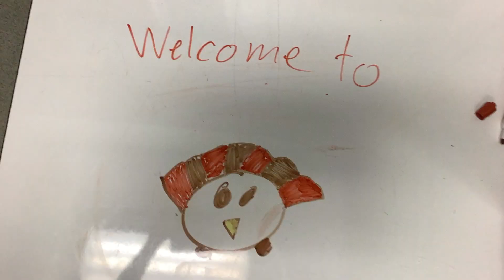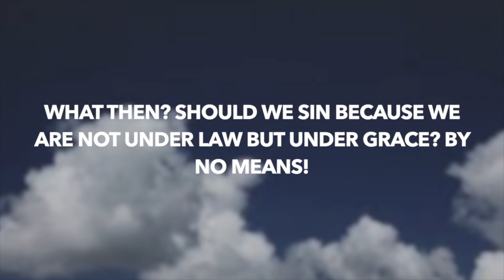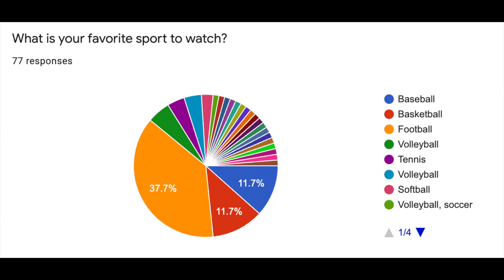BGB 12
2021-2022